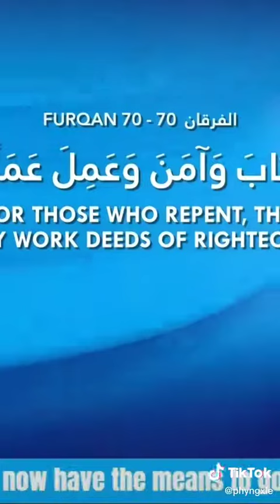15 April 2022